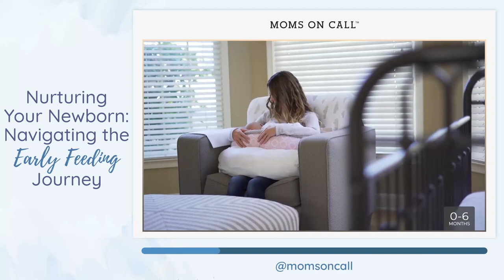Nurturing Your Newborn: Navigating the Early Feeding Journey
Let's talk about feeding options for newborns! Here is a sneak peek inside our Moms on Call 0-6 month online course!